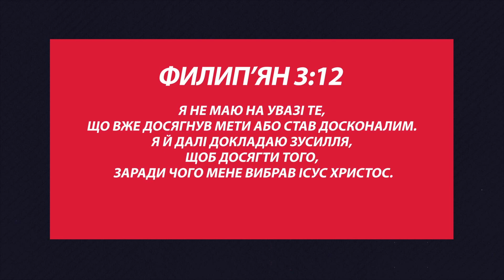Message | Слово підбадьорення | Михайло Риба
Йдемо далі, досягати мету

Не забудь завантажити наш застосунок на GooglePlay та App Store

Призначення: добровільна пожертва ПІП.